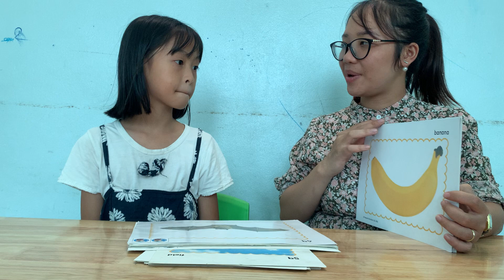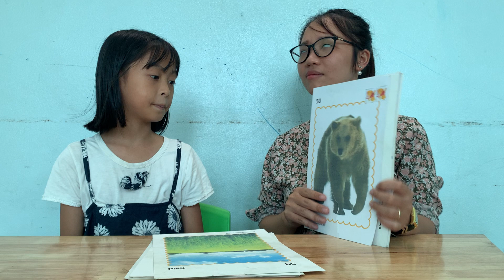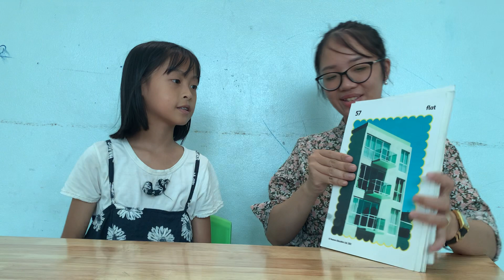K154 - MINH THU